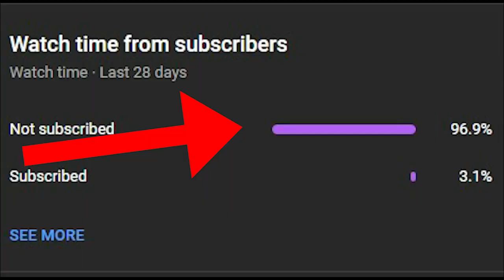gta san andreas dyom missions #953 emperor